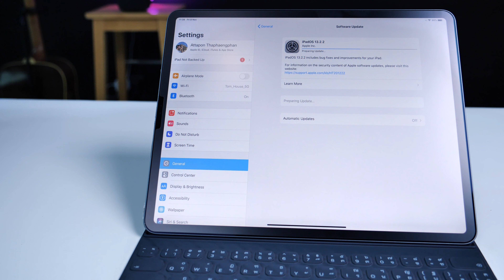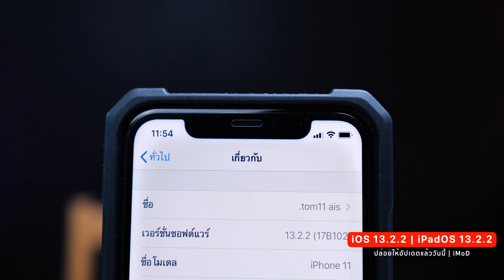[iMoD] iOS 13.2.2 | iPadOS 13.2.2 แก้สัญญาณหายและแอปต้องโหลดใหม่บ่อย ๆ อัปเดตได้เลย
iOS 13.2.2  | iPadOS 13 2 2 มาแล้ว แก้สัญญาณหายและแอปต้องโหลดใหม่บ่อย ๆ   อัปเดตได้เลย

ℹ️ iOS 13.2.2 และ iPadOS 13.2.2. มาแล้วมีอะไรใหม่บ้าง